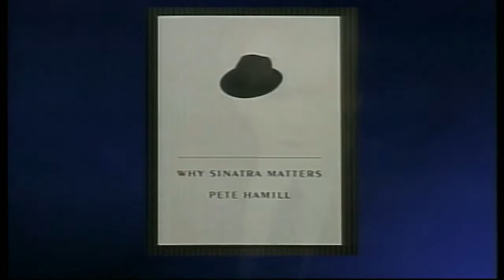Pete Hamill Interview on Frank Sinatra (Charlie Rose 1998)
Author & journalist,  Pete Hamill is guest on The 'Charlie Rose' Show during this 1998 interview about Frank Sinatra and his significance. Hamill discusses his book: Why Sinatra Matters.

"The voice was obviously there. It was a violin that became a viola that ended up as a cello." -Pete Hamill

Pete Hamill (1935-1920) was an American journalist, novelist, essayist and editor. During his career as a New York City journalist, he was described as "the author of columns that sought to capture the particular flavors of New York City's politics and sports and the particular pathos of its crime." Hamill was a columnist and editor for the New York Post and the New York Daily News.

Francis Albert Sinatra (1915 – 1998) was an American singer, actor and producer who was one of the most popular and influential musical artists of the 20th century. He is one of the best-selling music artists of all time, having sold more than 150 million records worldwide. Robert Christgau referred to Sinatra as "the greatest singer of the 20th century".[ His popularity is matched only by Bing Crosby, Elvis Presley, The Beatles, and Michael Jackson. For Santopietro, Sinatra was the "greatest male pop singer in the history of America", who amassed "unprecedented power onscreen and off", and "seemed to exemplify the common man, an ethnic twentieth-century American male who reached the 'top of the heap', yet never forgot his roots". Santopietro argues that Sinatra created his own world, which he was able to dominate-his career was centered around power, perfecting the ability to capture an audience. Encyclopedia Britannica referred to Sinatra as "often hailed as the greatest American singer of 20th-century popular music. Through his life and his art, he transcended the status of mere icon to become one of the most recognizable symbols of American culture." Gus Levene commented that Sinatra's strength was that when it came to lyrics, telling a story musically, Sinatra displayed a "genius" ability and feeling, which with the "rare combination of voice and showmanship" made him the "original singer" which others who followed most tried to emulate. George Roberts, a trombonist in Sinatra's band, remarked that Sinatra had a "charisma, or whatever it is about him, that no one else had".

The Charlie Rose Show is an American television interview and talk show, with Charlie Rose as executive producer, executive editor, and host. The show was syndicated on PBS until 2017 and is owned by Charlie Rose, Inc. Rose interviewed thinkers, writers, politicians, athletes, entertainers, businesspersons, leaders, scientists, and fellow newsmakers.